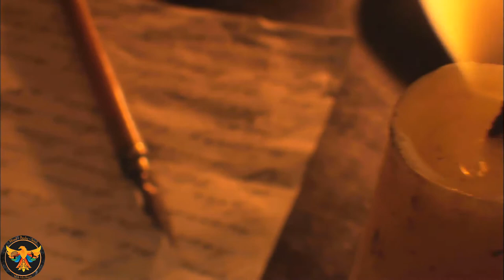Saving the kangaroos of Australia trailer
Saving the Kangaroos of Australia|
Join me for a special interview with Linda and Bronte Davis of the 2 songs animal sanctuary of Australia This week on the Mind ~ Body and Soul Podcast with John Morris